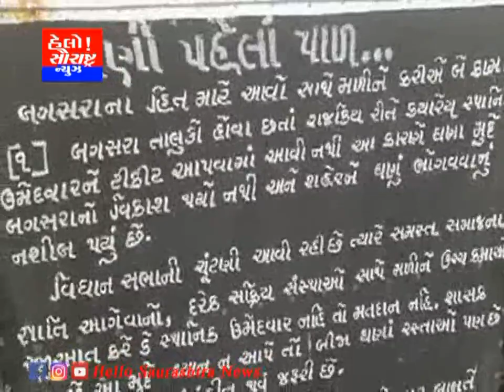બગસરા સામાજિક કાર્યકર દ્વારા ધારાસભાની ચૂંટણીમાં સ્થાનિકને ટિકિટ આપવા માંગ